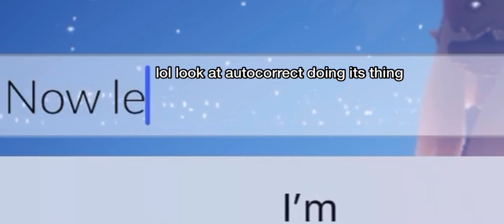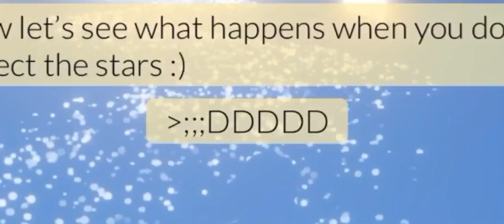What Happens if you don’t Collect the Winged Light in Orbit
Editing was terrible but here’s your answer. Just go and get murdered by krills until you’re low on winged light then stand in the rain.